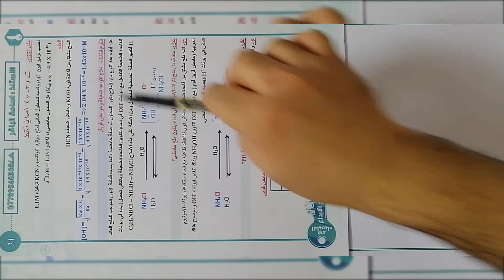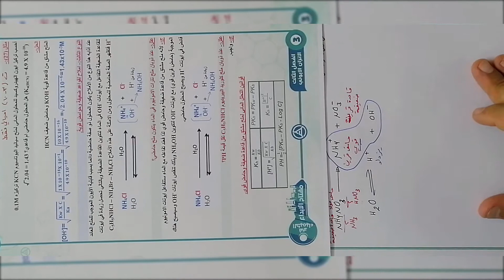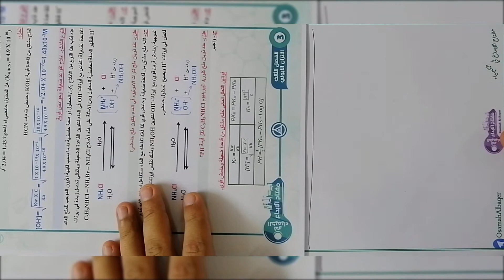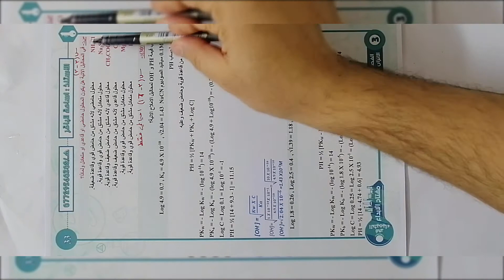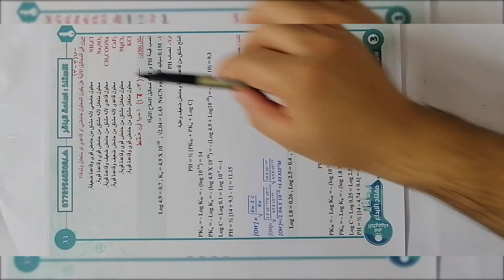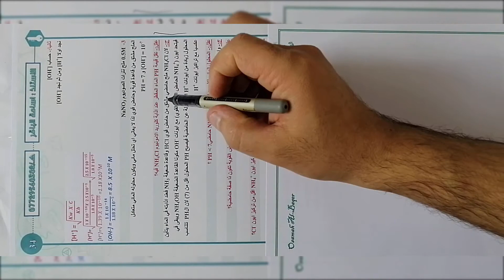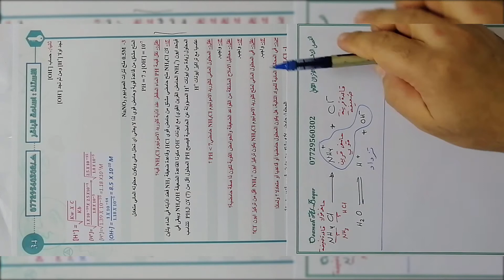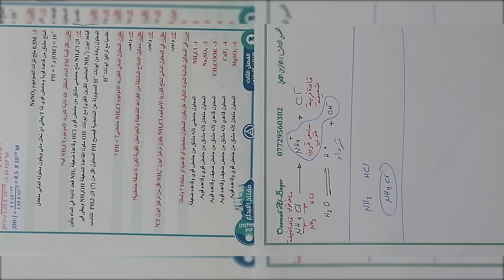كيمياء السادس (الاحيائي والتطبيقي) / الفصل الثالث - المحاضرة 14 (الاملاح / شرحيات النوع الثالث)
الاستاذ اسامة الباقر
ماجستير كيمياء من الولايات المتحدة الامريكية
استاذ الكيمياء في كلية الطب - جامعة ابن سينا